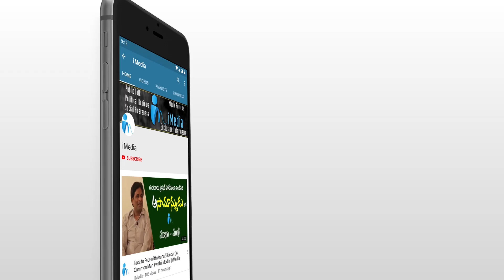సీఎం జగన్ విమానం దిగగానే ఏంచేసాడో చుస్తే షాక్ అవుతారు | CM Jagan in AIrport | i Media